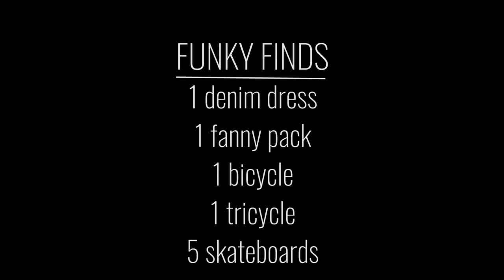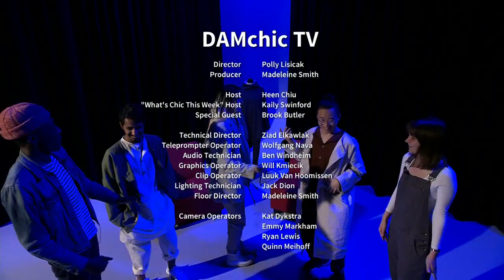DamChicTV Pilot | Brook Butler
On the premiere of DAMchic TV, we feature the designer Brook Butler, showing his garments in a fashion show and interviewing him about his perspectives on design. Heen Chiu hosts the show, gives tips, and even puts our guest up to a challenge. "Beaver Basics" counts basic clothing items spotted on campus. Payton Smyer hits the streets of Corvallis in his segment "Hot on the Scene," asking students why they wear what they wear. Kaily Swinford brings you the latest fashion news in "What's Chic This Week?" This show will satisfy all of your fashion needs.